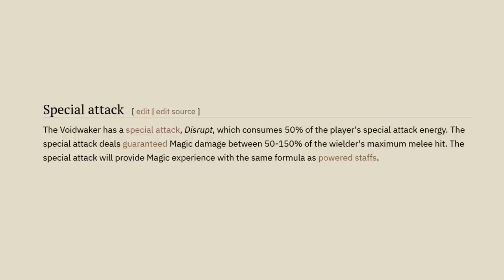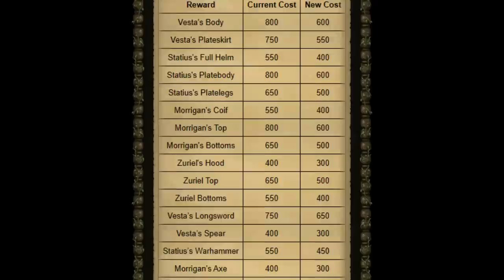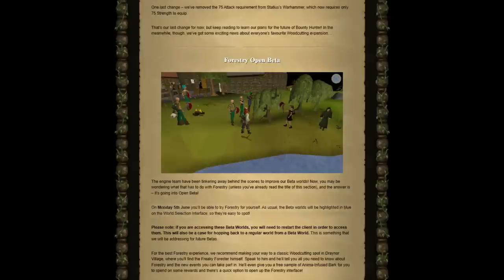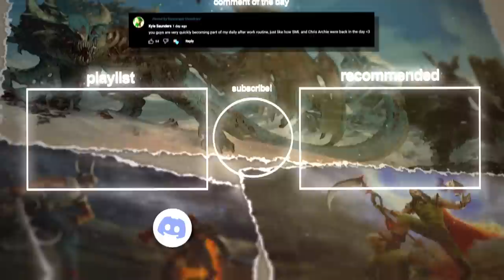This Is Killing Literally Everyone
Will Jagex fix this? This allows people to be attacked by multiple people in single-way combat. This problem is concerning a lot of OSRS players, perhaps Jagex will patch this soon.

Outro 8:05